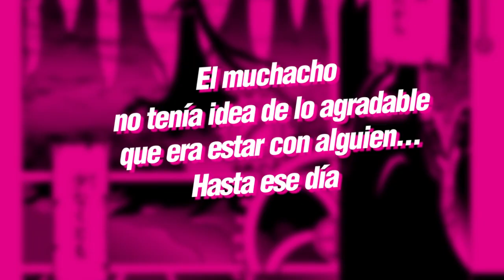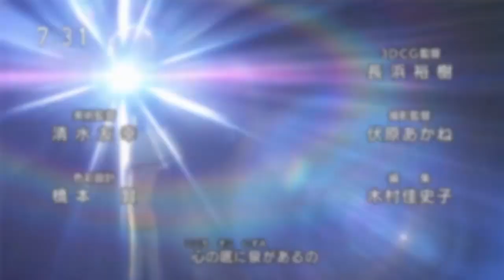CCS Clear Card · RESUMEN Capítulo 31 del Manga [Análisis]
➥ Análisis y teorías del Capítulo 31 del manga de Card Captor Sakura Clear Card.

El capítulo en el que por fin, Shaoran le dirá todos los secretos que le viene ocultando... o al menos, casi todos.

Es necesario estar totalmente al día y haber leído tanto el manga viejo como el nuevo (hasta el capítulo 30 inclusive).

*Imágenes utilizadas para el video, en su idioma original.

CLEAR CARD

- CLAMP
[ "Kokoro no CLAMP" subió otros mangas de CLAMP ]